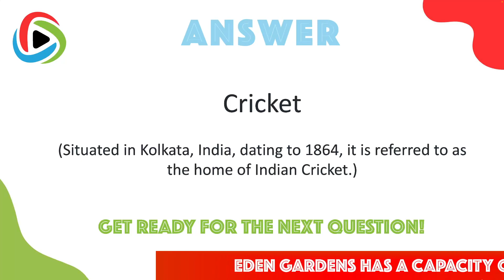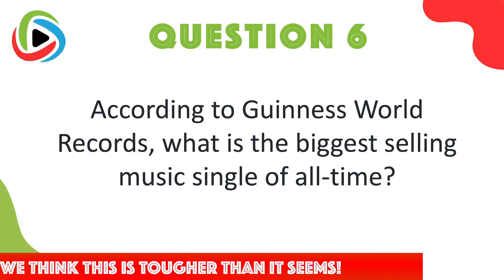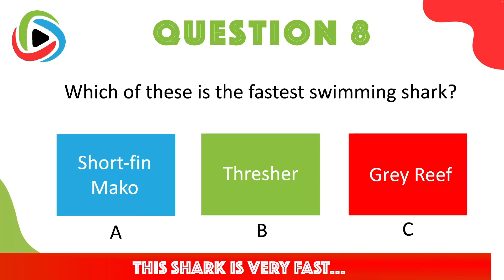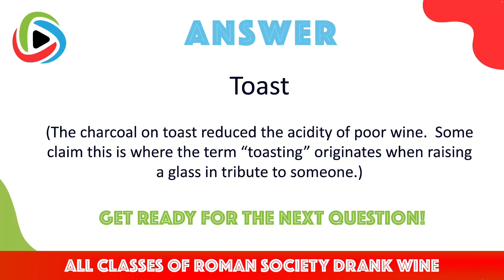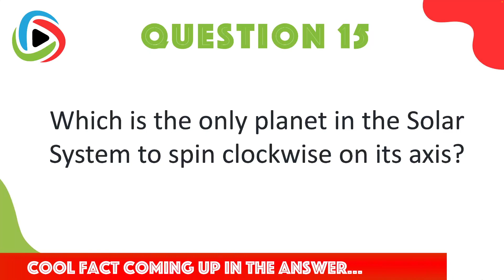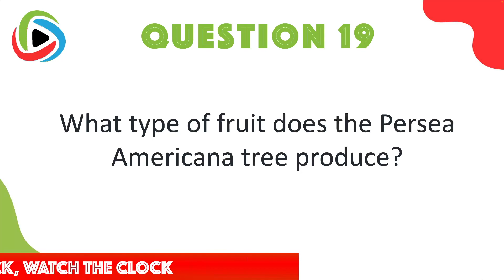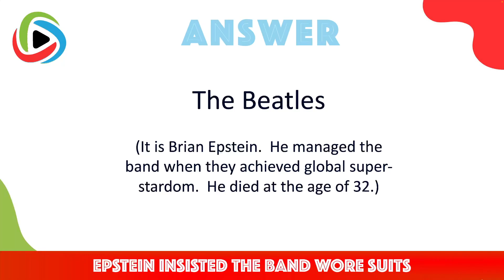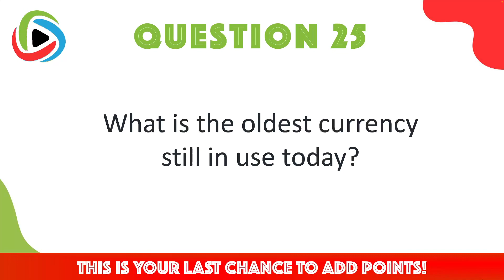General Knowledge Quiz with 25 Questions - No. 7 - Trivia Quiz with fun and extra facts!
Quiz No. 7 is a general knowledge trivia quiz with questions that come with all our usual fun facts in-between questions and answers, some multiple choice questions and photographs to add additional information to the answers so you learn even more along the way!

From sport to history, art to books, geography to movies, we've got everything imaginable covered in this quiz!

Why not challenge your family, friends, work colleagues and more by sharing the quiz with them and comparing your scores!

You can give yourself extra time to answer or go back and read our fun facts if you don't get the chance by hitting pause or scrolling back in the video!

Our fun quizzes are published every day!